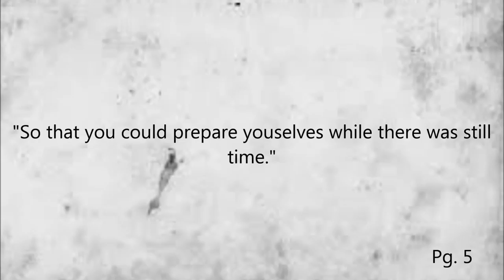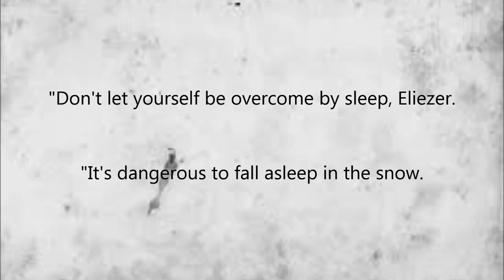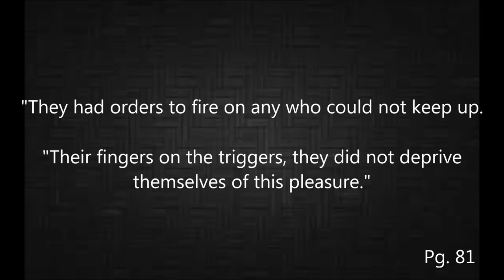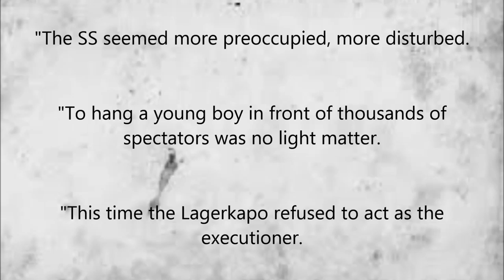Holocaust Human Nature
I don't own the anything.  The music is by the Brobdingnagian Bards, and the quotes come from Elie Wiesel's "Night".  I only put it together for a school project.